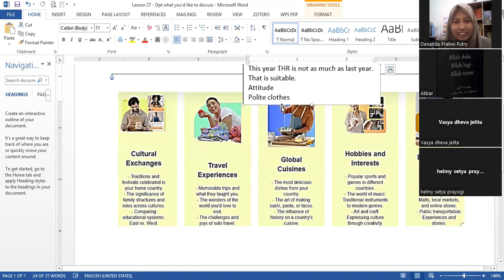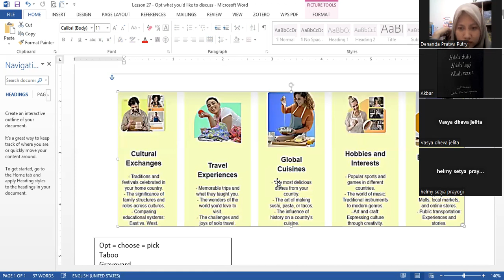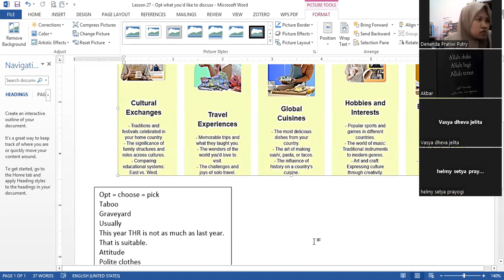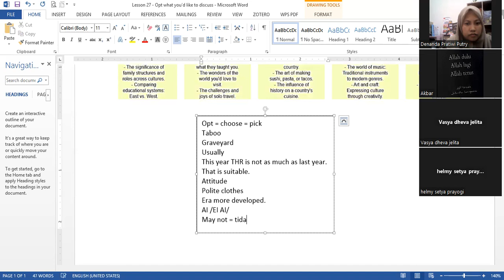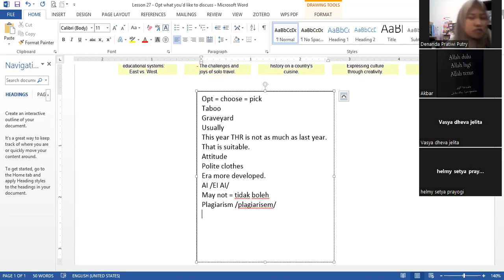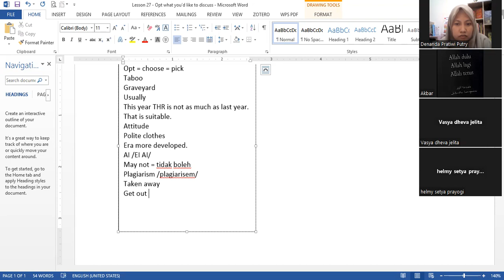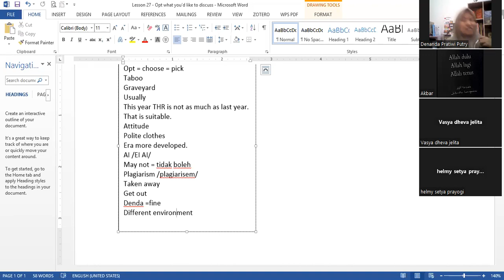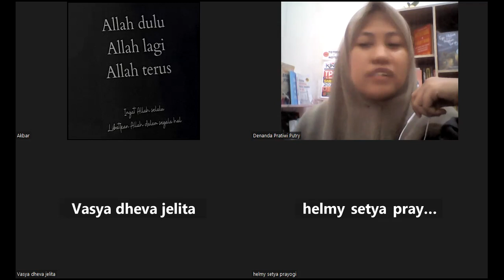OPT THE TOPIC 2